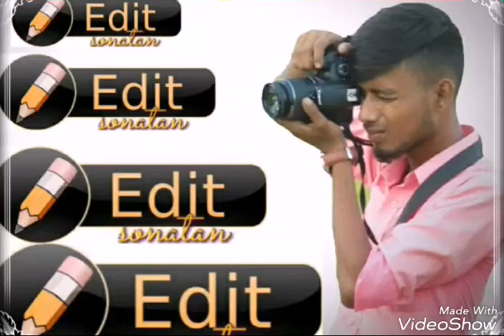DLSR MOOD & BACKGROUND CHANGE PHOTOSHORT (EDIT)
Bagdah Link